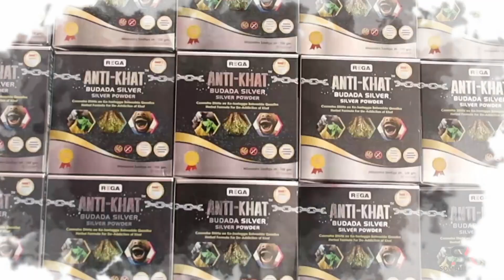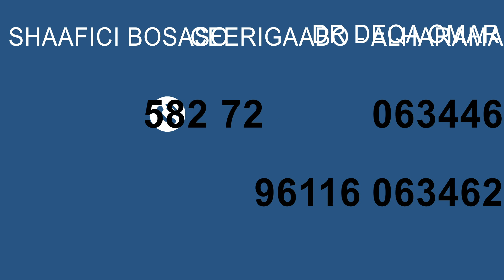DEGDEG: Dawadii Ehelu Murqaanka Oo La Helay.